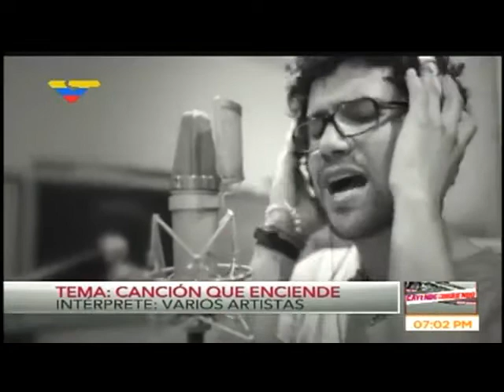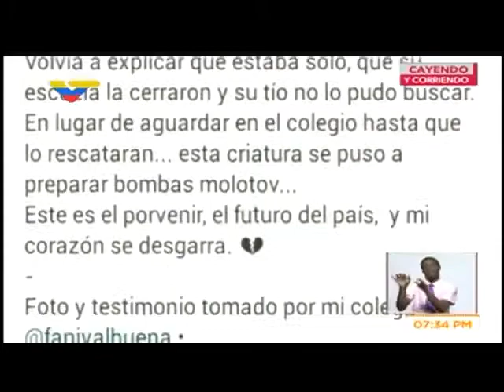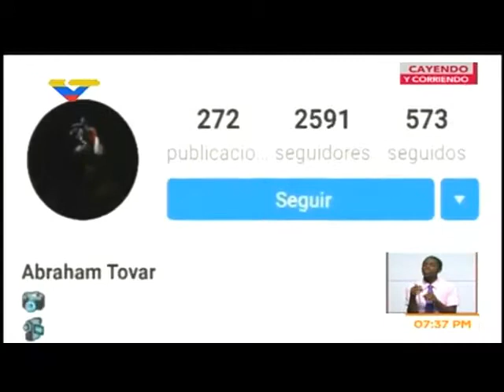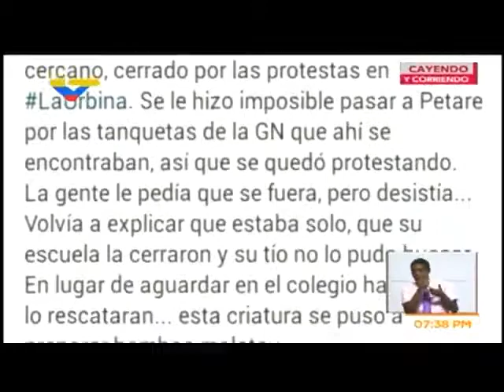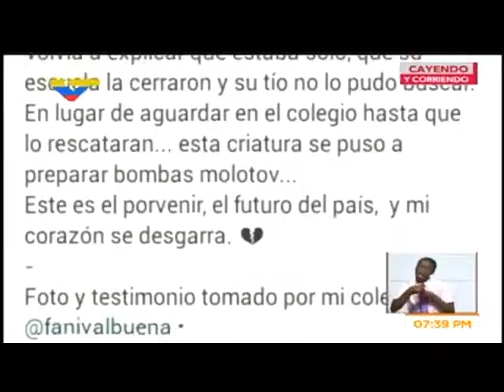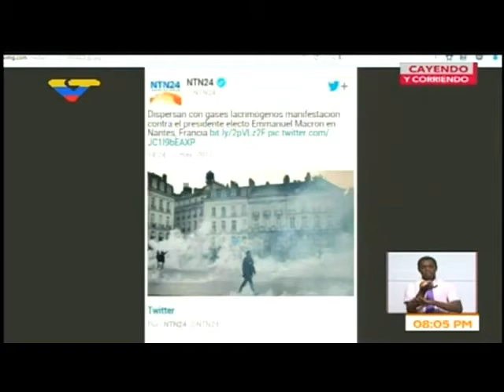Cayendo y Corriendo 2017.05.10 con Miguel Ángel Pérez Pirela